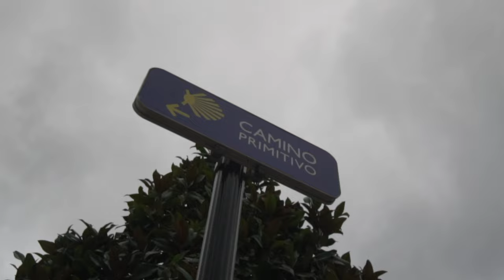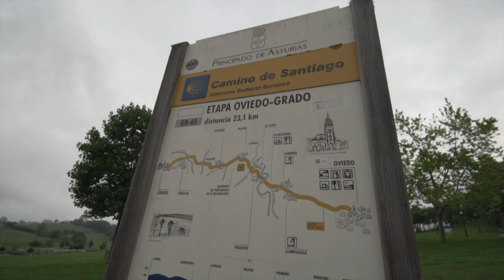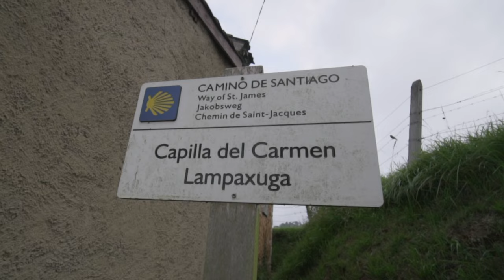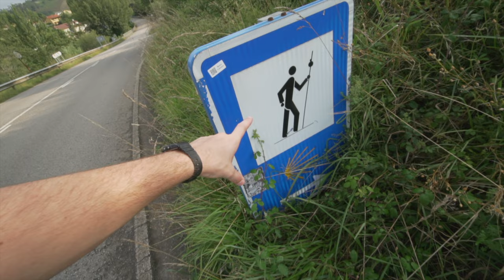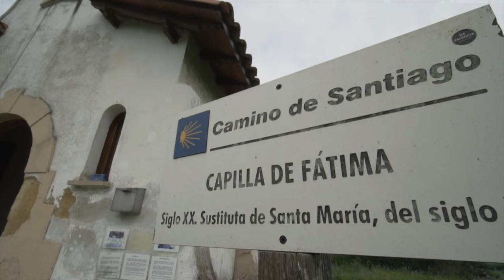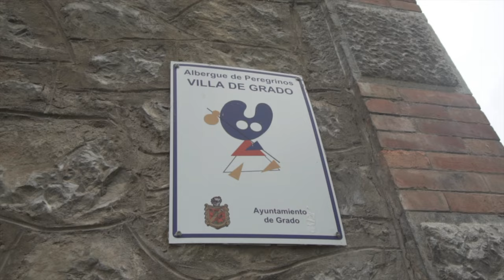25Km de Oviedo a Grado😱🍃 | CAMINO DE SANTIAGO Primitivo Etapa #1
Hoy hemos hecho 25Km desde OVIEDO Hasta GRADO
Nos hemos quedado en el: Albergue de peregrinos Villa de Grado y hemos dejado un donativo de 10€
Fuimos a comer en un RESTAURANTE de Grado llamado: Feudo Real
Como siempre DISFRUTAD DE LA PELICULA ;)